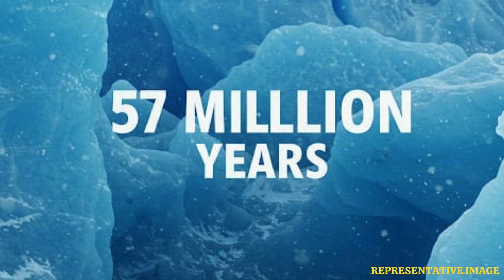Scientists Unravel Mystery of Earth's Snowball Past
Researchers have solved the mystery of Earth's "Snowball Earth" phase, which occurred 700 million years ago. During this period, the planet was encased in ice, potentially due to a significant reduction in carbon dioxide levels. Scientists studied ancient rocks to understand the cause. Their findings suggest that the Earth's climate system played a crucial role. This discovery provides valuable insights into Earth's climate history. The research sheds light on the planet's transformation.